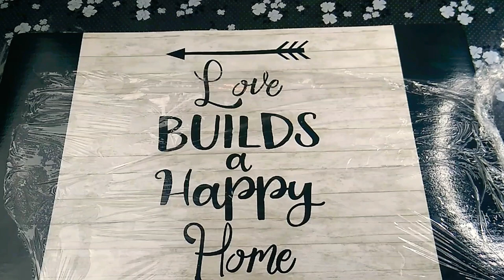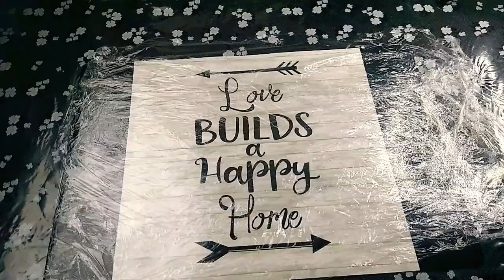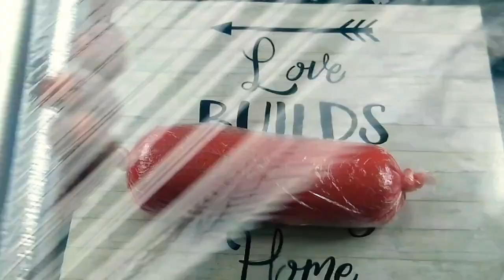how to make the best chicken Bologna😋, meilleure recette de kachir Algérien, 👌وصفة الكاشير الجزائري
Today's recipe is an Algerian Bologna Wich named kachir in Algeria. It's 100% my mom's recipe😋🥰 ,it's very delicious and easy to make. I'm using a simple ingredients that everyone has at home.

To cook this Bologna I'm using a plastic wrap and aluminium foil, I remember when I was a child my mom was cooking her bologna's inside the spaghetti plastic packs(spaghetti wrapping) it really works if you guys want try it 👌👍.

ingredients:
_3 eggs.
_3 to 4 tablespoons of cream cheese.
_4 tablespoons of olive oil.
_5 tablespoons of cooked rice.
_3tablespoons of fine semolina.
_1 cup of ground chicken.
_Food coloring.
_Green olives.
_salt, black pepper, cumin,paprika,garlic powder.

Ingrédients:
 _3 oeufs.
 _3 à 4 cuillères à soupe de fromage à la crème.
 _5 cuillères à soupe de riz cuit.
_3 cuillères à soupe de semoule fine.
 _1 tasse de poulet haché.
 _1 cuillère à soupe d'ail émincé.
 _3 cuillères à soupe d'huile d'olive. _Colorant alimentaire.
_Olives vertes.
_ sel, poivre noir, cumin, paprika, ail en poudre.

مكونات:
_3 بيضات.
_3-4 ملاعق كبيرة من الجبن الكريمي.
 _4 ملاعق كبيرة زيت زيتون.
 _5 ملاعق كبيرة من الأرز المطبوخ.
 _3 ملاعق كبيرة سميد ناعم.
 _ 1 كوب دجاج مفروم.
 _ 1 ملعقة كبيرة ثوم مفروم.
 _ 3 ملاعق كبيرة زيت زيتون.
 _ملون غذائي.
_الزيتون الأخضر.
_ ملح ، فلفل أسود ، كمون ، بابريكا ، ثوم بودرة.

mukunat:
 _3 baydat.
 _3-4 malaeiq kabirat min aljabn alkarimi.
_4 malaeiq kabirat zayt zitun.
 _5 malaeiq kabirat min al'arz almatbukh.
 _3 malaeiq kabirat samid naeim.
_ 1 kawb dijaj mafrumin.
_ 1 muleaqat kabirat thawm mafrumin.
_ 3 malaeiq kabirat zayt zitun.
 _mlun ghadhayiy.
 _alizaytun al'akhdar.
_ milh , filfal 'aswad , kumun , biabrika , thawm budarat.